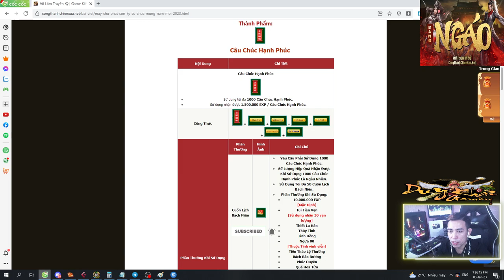Thiếu Lâm Trấn Bang Ăn Max Event Vạn CHÚC MỪNG NĂM MỚI 2023 Úp Mạnh Exp Cấp | Duy Khải Gaming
► Cấu hình máy của mình :
●Mouse : MSI DSB1 DPI 900
●Keyboard : Eblue EKM 768
●Headphone : Dareu VH350s
●Webcam :Webcam  A4Tech 1080p , Logitech B525 HD 720P